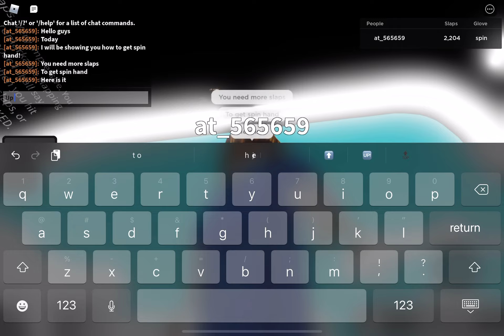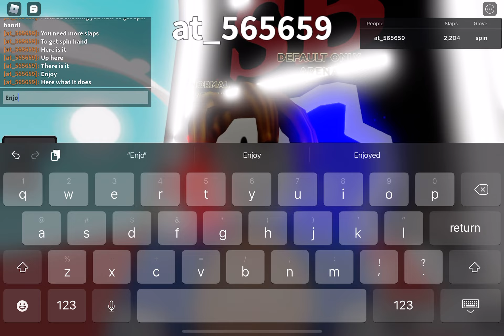How to get spin hand in slap battles!